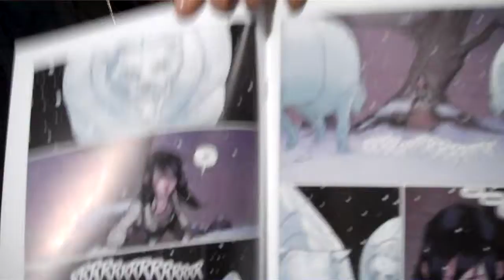Chris Wildgoose and Benjiman Read Discuss Their New Comic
Benjaman Read and Chris Wildgoose chat about their new comic 'Porcelian: A Gothic Fairy Tale.